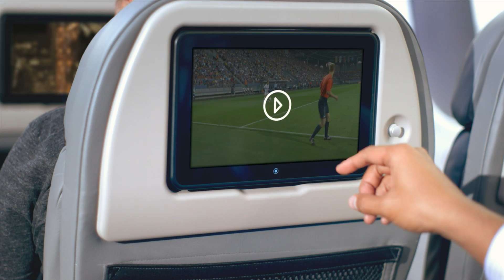Boeing 787 Dreamliner: Comfort in the Sky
Why is the 787 Dreamliner consistently voted the most popular airplane to fly? Here’s why^.